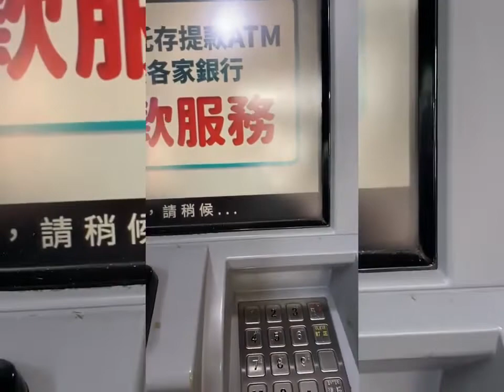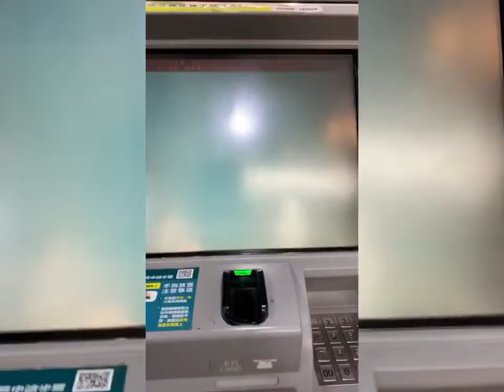Cara memasukan Uang ke Atm melalui 7eleven di Taiwan